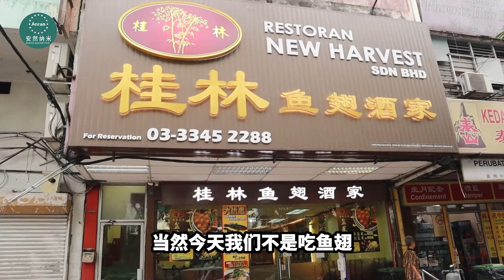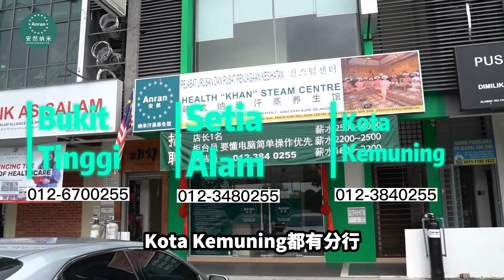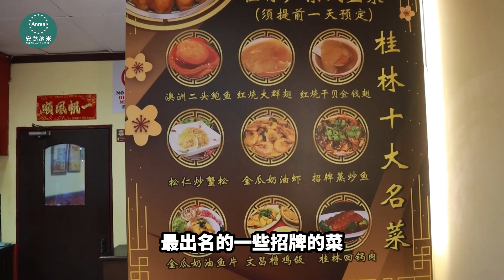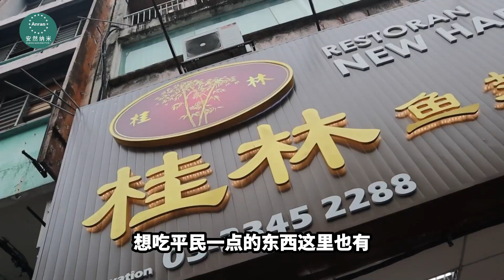这一家桂林鱼翅酒家，你们吃过了吗？还没吃过赶快来吃！！《北西八地-吃美食》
在巴生已经有十多年历史的 桂林鱼翅酒家，大家先别被招牌吓跑，以为这里是吃鲍参翅肚的贵价餐厅
当然这里也有鲍鱼鱼翅可以吃，但是其实这里也有一般的 叫菜吃饭 ！

而我家人带我来了一次之后，我简直就觉得我不是巴生人，为什么之前我都没吃过这么不错的餐厅？？
于是找了时间再约上家人来到 桂林鱼翅酒家 介绍这里好吃的给我的观众朋友们啦！！

这里好吃的真的有很多，但是碍于我的肚子装不了那么多，所以意思意思介绍以下几样

❤️松仁炒蟹松
❤️文昌槽鸡饭
❤️回锅肉
❤️鱼皮芝麻酱冰菜
❤️银鱼仔炒饭
❤️招牌炒蒸时鱼

以上这几样就是我要介绍的一部分 真心好吃 的食物，至于还有其他好吃的东西就等你们来发掘罗！！

🔊🔊还要跟大家说一下的就是，大家常常都会出去吃好吃的，但也别忘了排一下身体内的毒啊！！🔊🔊
只要到安然汗蒸馆，利用他们高科技的纳米技术，远红外线等等的技术，让您 轻松排汗 ，疏解体内的 毒素 ！！

目前有三家分店等着你们去流汗让身体更健康哦！！

【𝑲𝐨𝐭𝐚 𝐊𝐞𝐦𝐮𝐧𝐢𝒏𝒈 分店】
15, Jalan Anggerik Vanilla BF 31/BF, Kota Kemuning, 40460 Shah Alam, Selangor     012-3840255

【𝑲𝒍𝒂𝒏𝒈 分店】
No. 51, Lorong Baru Nilam 21B, Bandar Bukit Tinggi 2, 41200 Klang, Selangor  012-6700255

【𝑺𝒆𝒕𝒊𝒂 𝑨𝒍𝒂𝒎 分店】
No.72, Jalan Setia Utama U13/AS, Setia Alam, 40170 Shah Alam, Selangor  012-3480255

非常感谢 安然汗蒸馆的 盛情赞助 ！！！

桂林鱼翅酒家
ADDRESS： 19, Jalan Goh Hock Huat, Kawasan 18, 41400 Klang, Selangor